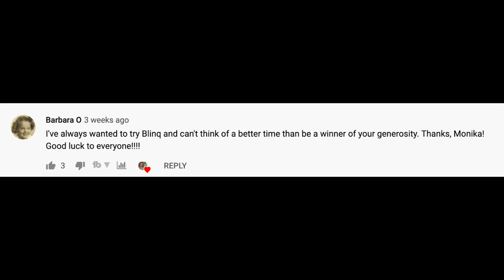SkinCeuticals | Blinq Lash Serum Winner | Monika's Beauty & Lifestyle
I was gifted an amazing package of SkinCeuticals Products in conjunction with their launch of their TriPeptide - R Neck Repair.
SkinCeuticals Triple Lipid Restore 2:4:2
SkinCeuticals A.G.E. Interrupter
SkinCeuticals Hyaluronic Acid Intensifier Hydrating
I have always wanted to try SkinCeuticals as I have hear so many good things about this brand.  It's pricey but it looks like the products will last a long time. I will report my thoughts after I use them for a while longer.
I also annouce the winner of my most recent givaway and share some mascara thoughts.
Clairns Supra Volume - I received this product complimentary from Clarins.

👠 Products Mentioned 👠
Estee Lauder
Age Rewind

Smash Box
Huda- Purple Haze
Outrageous Plump Lip Gloss
NYX - Epic Wear Liners

💇On My head:
Henry Margu -Farrah in 88 GR - Sent to me complimentry in exchange for a review from Wig Studio 1-

* Bolzano Handbag Subscription Service MONIKAGIFT